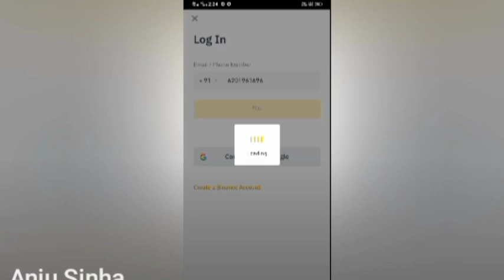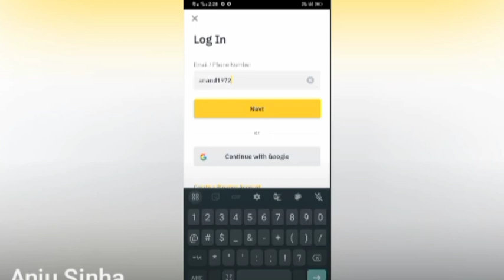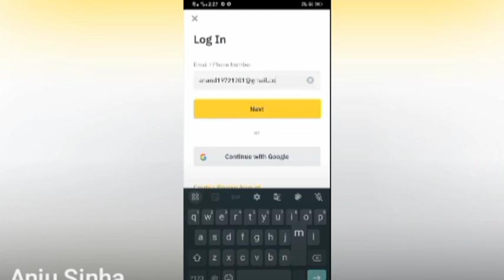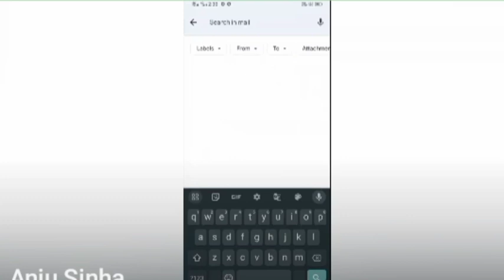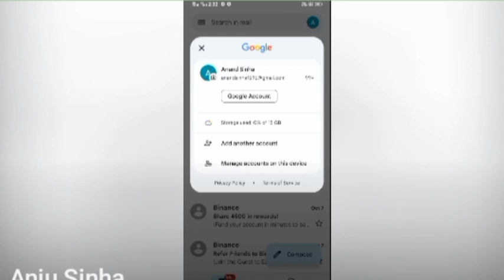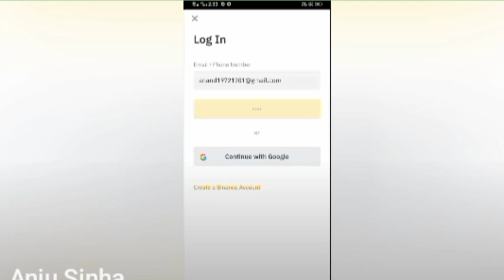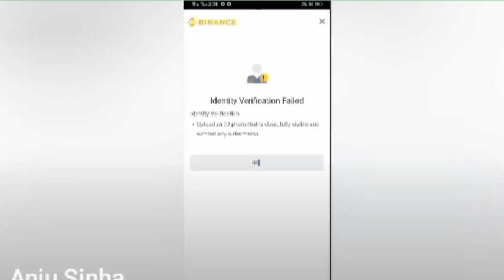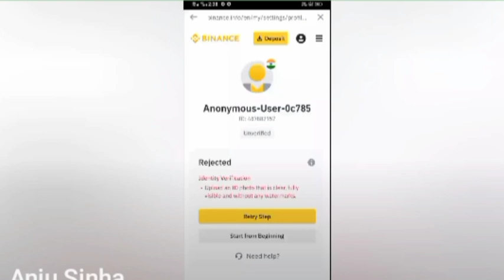Binenc में mobile number कैसे चेंज करें || How to change mobile number | pearlvine new update today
pearlvine international new update
pearlvine new update
pvc meta
2023
autopool
pearlvine new update today
kannada